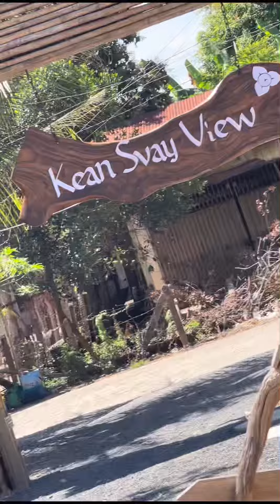November 15, 2022